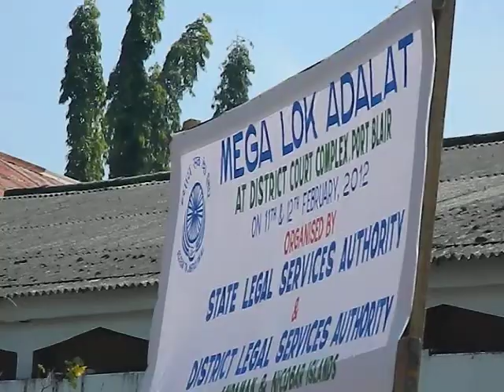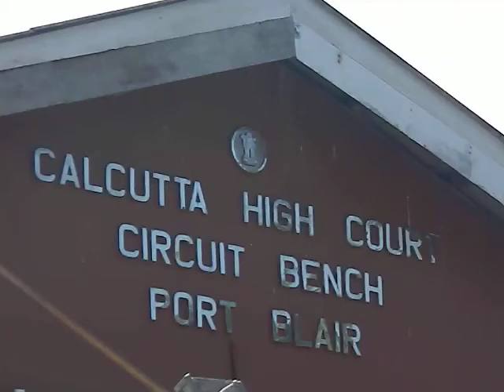48 Hon'ble Chief Justice Mega Lok Adalat islandsmobilepress edweep i newspaper